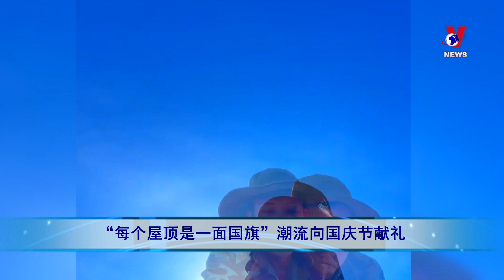“每个屋顶是一面国旗”潮流向国庆节献礼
社交网络上近期掀起了在屋顶上绘制国旗的热潮。有关金星红旗屋顶的图片和视频被分享后，吸引了数百万人的互动并获得了大量点赞。这一潮流也迅速得到全国许多年轻人的响应，成为庆祝9·2国庆节的独特方式。